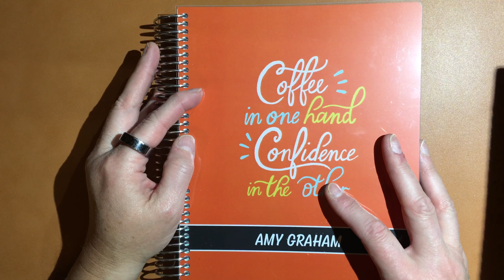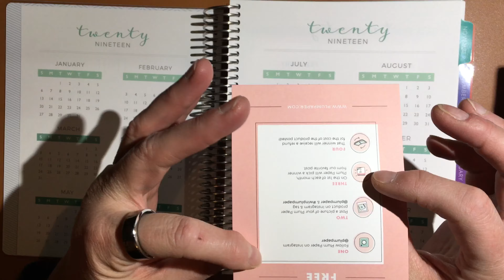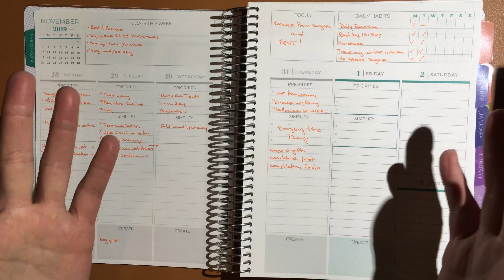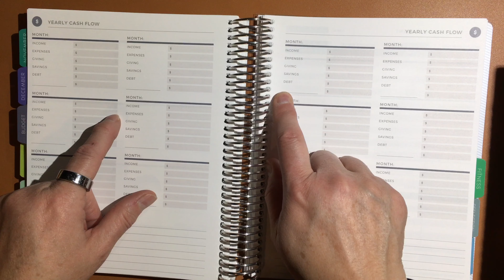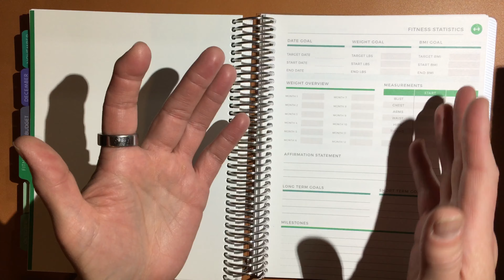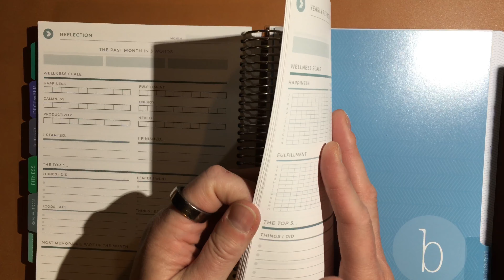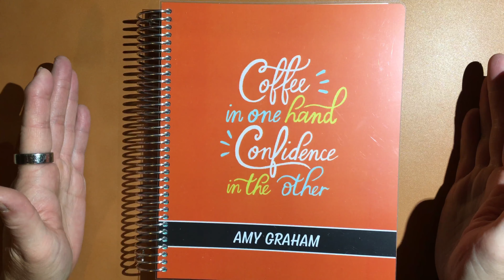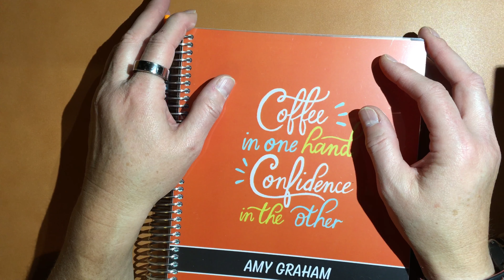My Plum Paper Planner for 2020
I take you through my 2020 Plum Paper Planner (Priorities Version). This is the planner I use when I am in my coffee & quiet meditation space in the mornings/evenings. It's basically a weekly overview of what's going on in our house. Greg's stuff, my stuff, household stuff. This is not my EDC, that's still going to be my Hobonichi Cousin Avec - this is just what sits on my coffee table and gets worked on Sundays and glanced at during the week.

Unfortunately, they do not have a generic code I can give out, its all done via email.